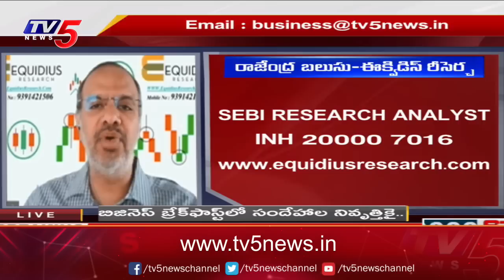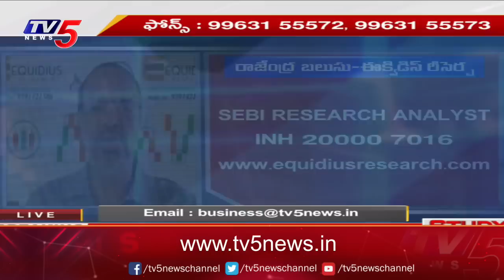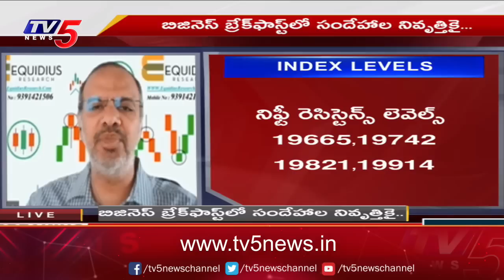Business News Analysis | Share Market Latest Updates | 07-08-2023 | TV5 Money Live